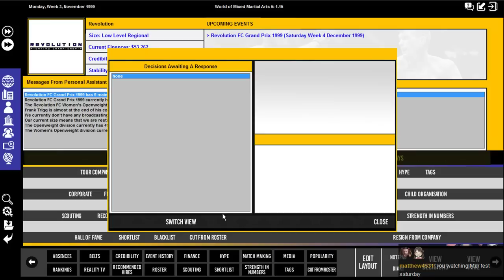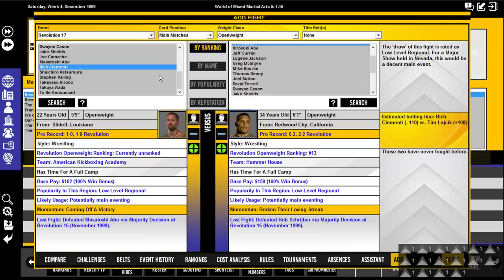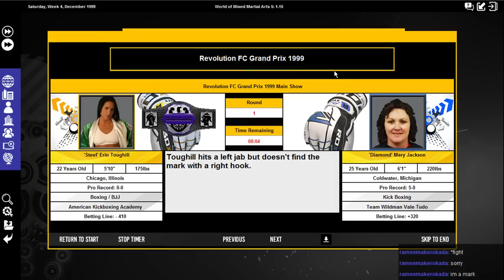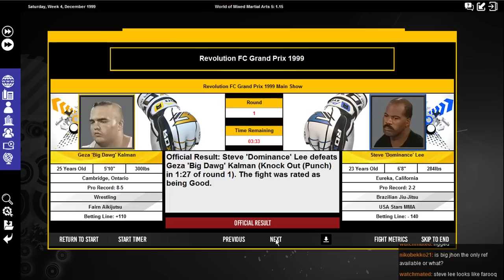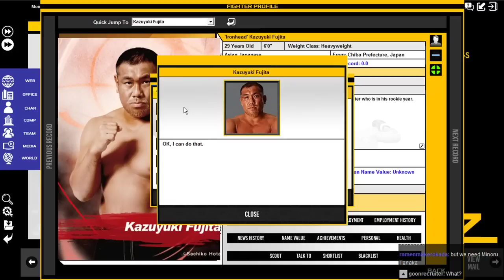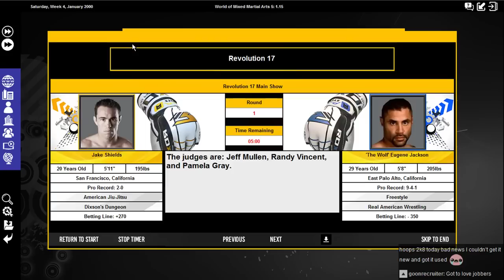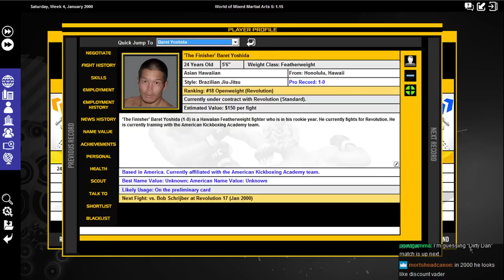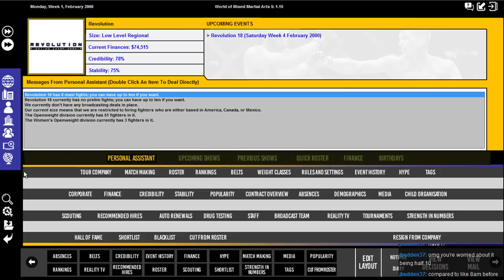MWG -- WMMA 5 -- Revolution FC, Episode 12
It's the 1999 Grand Prix, and turning the corner to the new millennium, and hopefully starting up monthly events.